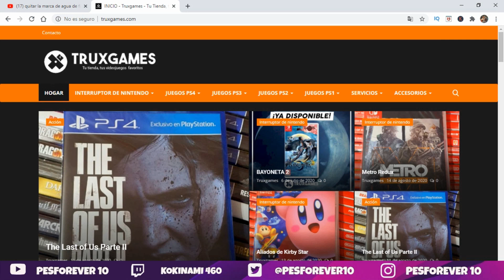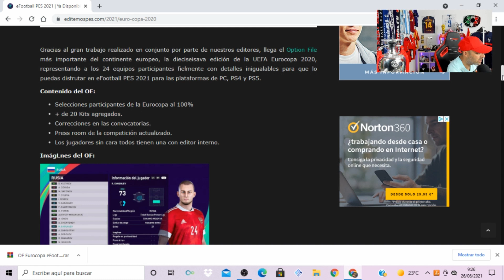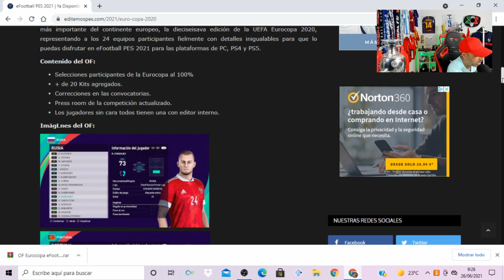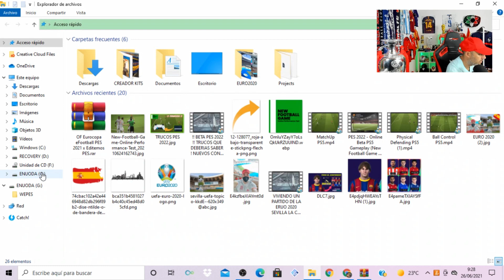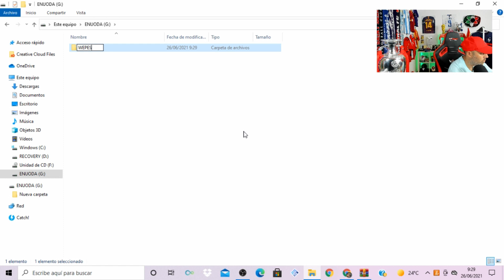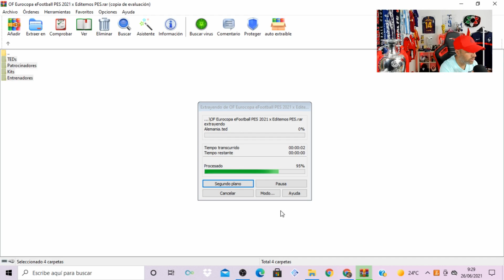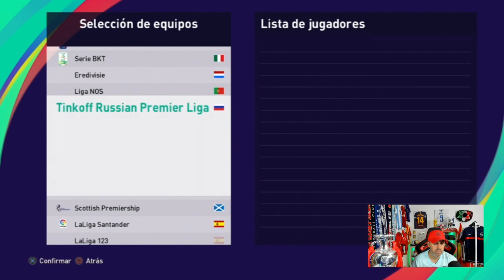PES 2021 PS4 PS5 PC OF EURO 2020 TOTALMENTE LICENCIADA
!! YA DISPONIBLE !! EURO2020 PARA JUEGAR EN PES2021 TOTALMENTE LICENCIADO